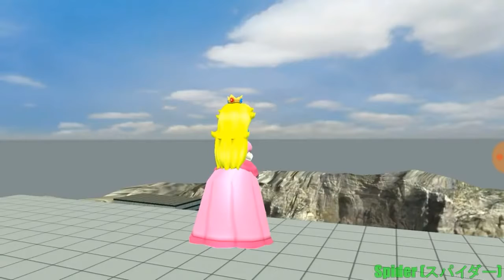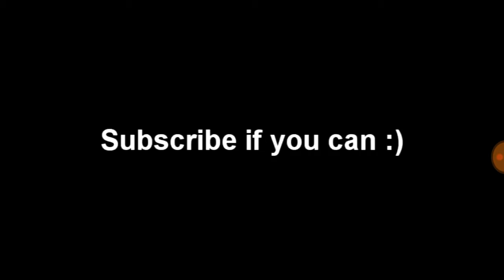Splatoon THE MoViE funny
This funny is funny my brother was laughing so hard it took me long to make this video:)